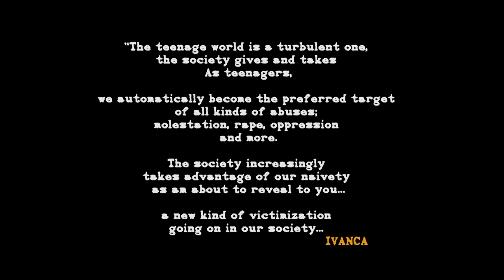CALINE BLAZE IVANCA MOMENTS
Brief compilation of  Actress Caline Blaze scenes in IVANCA tv series , she put up an amazing mixtures of emotions into expressing what can be going on in a lady got up in an unwanted situation between  her choice and her force ..